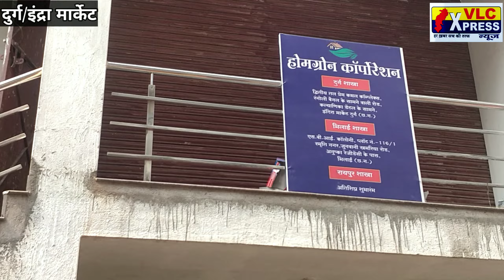मोती ग्रुप का पर्दा फाश ।। VLC XPRESS न्यूज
दुर्ग इंदिरा मार्केट। # VLC न्यूज # मोती ग्रुप